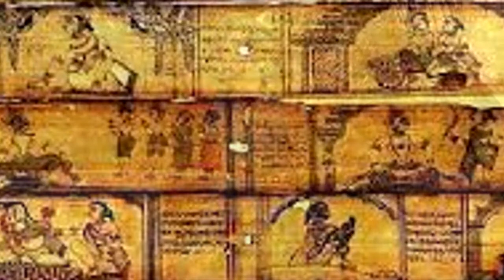O QUE É BHARATANATYAM